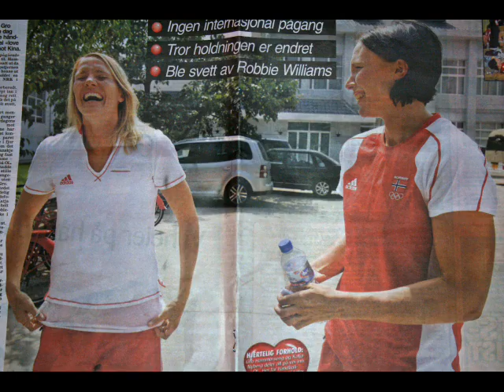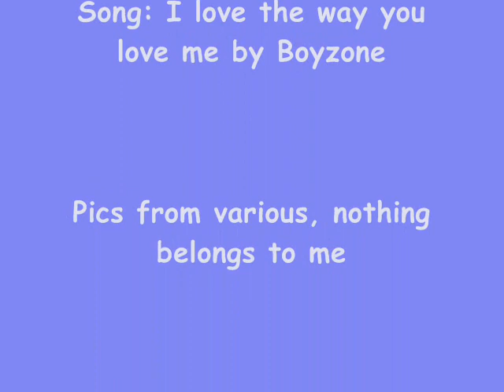Gro and Katja "I Love The Way You Love Me"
I just love this song so I want to make a new vid of Gro&Katja.
All the pics are not mine. Thanks to the owner as far as i can remember: Cuna, Sporty, Kiniko and Katja Boll.
Song by Boyzone